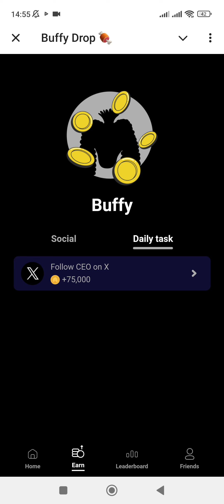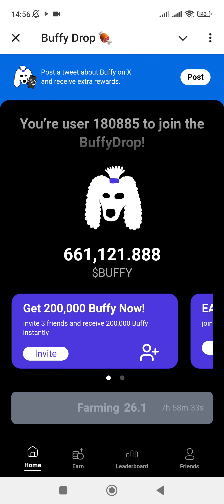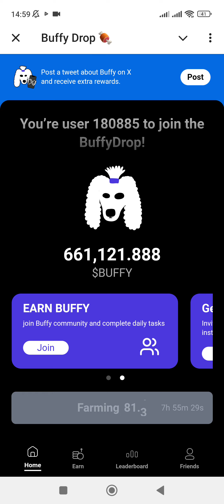Buff Drop новый чёрно-белые кликер похожий на CATS,DOGS,NOT,SIDEKICK,BIRDS,BULLS,STARSFI,OBIX,OWLS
Данный кликер был залистен в боте NOT COIN и да , если у вас платина ,то можно неплохо заработать так как они имеют партнёрство с большим количеством игр , в которых дают жирные бонусы, про них я расскажу чуть позже.
Join me because there’s a reason for spreading the BUFFY buzz. It’s now or never for the BUFFY drop!🍖